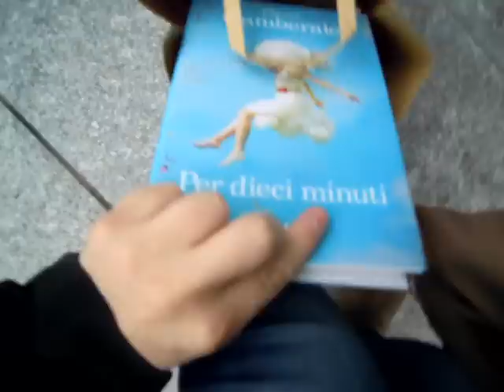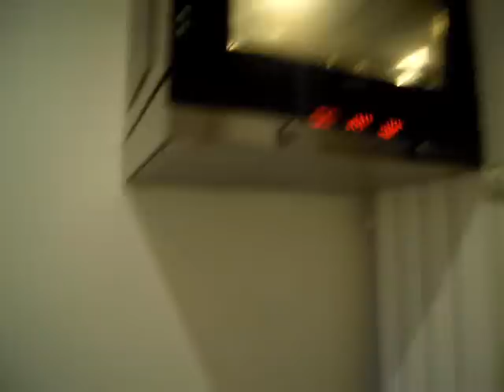Speciale Natale Ludoso 2013 :)